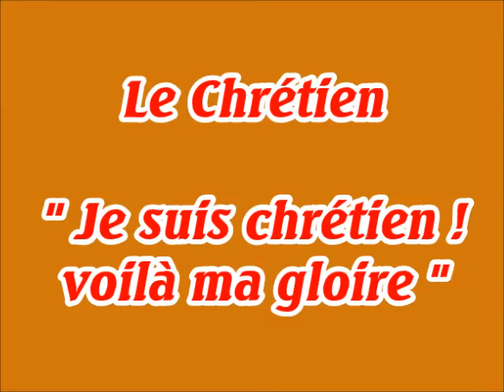Le Chrétien (Je suis chrétien)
R- Je suis chrétien ! voilà ma gloire
Mon espérance et mon soutien,
Mon chant d'amour et de victoire :
Je suis chrétien, je suis chrétien !

1- Je suis chrétien ! à mon Baptême
L'eau sainte a coulé sur mon front ;
La grâce en ce moment suprême,
De mon âme a lavé l'affront.

2- Je suis chrétien ! j'ai Dieu pour père ;
À sa loi je veux obéir ;
Avec sa grâce salutaire,
Pour lui je veux vivre et mourir.

3- Je suis chrétien ! je suis le frère
De Jésus-Christ, mon Rédempteur ;
L'aimer, le servir et lui plaire
Fera ma gloire et mon bonheur.

4- Je suis chrétien ! je suis le temple
Du Saint-Esprit, du Dieu d'amour ;
Celui que tout le Ciel contemple
Possède mon cœur sans retour.

5- Je suis chrétien ! ô sainte Église,
Je suis devenu votre enfant ;
Plein d'amour, d'une foi soumise,
Je suivrai votre enseignement.

6- Je suis chrétien ! j'ai pour bannière
La croix de mon divin Sauveur ;
Mes ennemis me font la guerre,
Mais je me ris de leur fureur.

7- Je suis chrétien ! sur cette terre
Je passe comme un voyageur ;
Ici-bas tout n'est que misère,
Rien ne saurait remplir mon cœur.

8- Je suis chrétien ! ô ma patrie,
Beau Ciel, j'irai te voir un jour ;
En Dieu je trouverai la vie,
La paix, le bonheur et l'amour.

Cantique tiré d'un "Recueil de Cantiques pour Missions et Retraites" imprimé à Coutances en 1932, avec les mélodies notées.
Musique & chant: Jean-Myriam Chevalier.

Enfin, ci-dessous une troisième version de ce cantique avec des paroles légèrement différentes et sur un accompagnement à l'orgue: